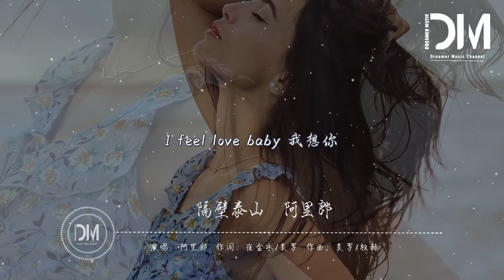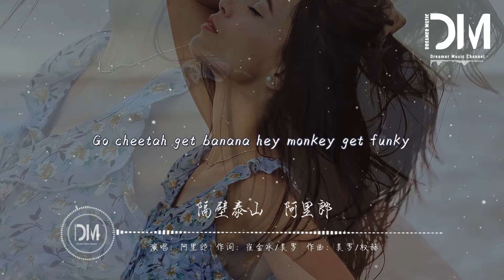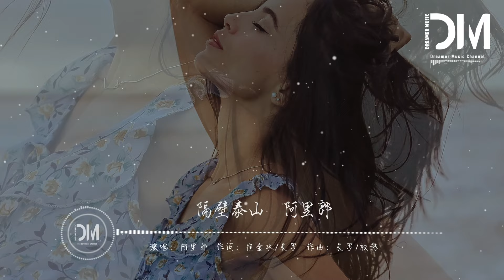隔壁泰山 - 阿裏郎『迷人的大眼睛嘴角邊的酒窩，妳的美貌哦讓我神魂顛倒』【動態歌詞】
隔壁泰山 - 阿裏郎

詞：崔金水/美羅

曲：美羅/權赫

我的姑娘火辣辣火辣辣

迷人的大眼睛嘴角邊的酒窩

妳的美貌哦讓我神魂顛倒

幹凈的白襯衫緊身的牛仔褲

撒浪嗨呦哦我的心砰砰亂跳

Hero 4 da zero to da hero

偏偏愛上了鄰家隔壁girl

I feel love baby 我想妳

多想變成妳心中唯一的hero

Superman 妳說內衣外穿

Iron man 妳說性格太裝

只喜歡內心純潔的人猿泰山

我是隔壁的泰山

抓住愛情的藤蔓聽我說嗷

妳是美麗的珍妮

牽著我的手去浪跡天涯嗷

別怕我的姑娘嗷

Everyday everynight 浮現在我腦海

妳的微笑哦又讓我神魂顛倒

大膽的靠近我跟我大聲的說

學泰山爬樹把腳給崴了

和動物交流被狗給咬了

遍體鱗傷是愛妳的代價的話

ok 我也只能忍了

Batman 妳說戰鬥力太差

xman 妳說人物太雜

我是隔壁的泰山

妳是美麗的珍妮

別怕我的姑娘嗷

Go cheetah get banana hey monkey get funky

Go cheetah get banana

慢慢的走過來靠近我就是現在

我就是妳心中的人猿泰山

我是隔壁的泰山

妳是美麗的珍妮

別怕我的姑娘嗷